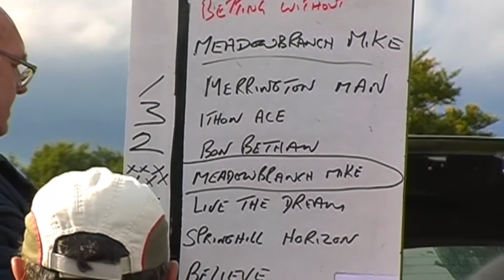Llanddewi Brefi Harness Races 2009 Grade A Final